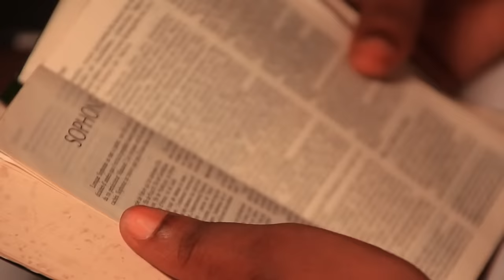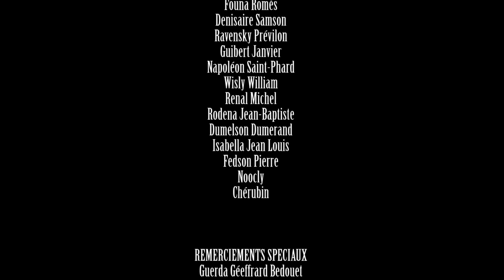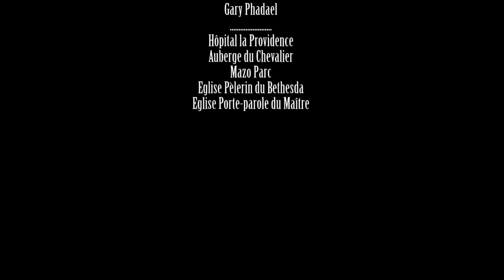CONSEQUENCE | Meilleur film Haïtien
Atravè fim sa ou pwal konprann chak aksyon ak chak desizyon nou pran, ke l te bon ou movè li gen yon pri, yon pri ki ka swiv ou padan tout egzistans ou e ki ka menm swiv ou jiska katriyèm jenerasyon w.
Vi a gen mèt, ou ka travèse sèlman si Bondye baw pase...